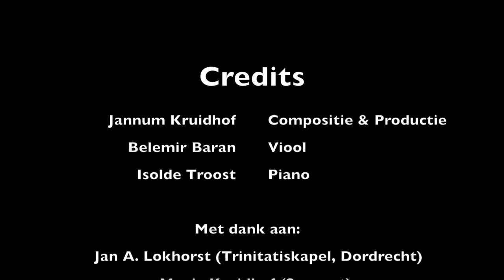Wij - (2018, opus 25) - Violin and Piano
'Deze compositie voor viool en piano heb ik in opdracht van een vrouw geschreven die erg van filmmuziek houdt. De vrouw wilde haar vriend een soundtrack van hun relatie geven als verjaardagscadeau.

Na hun persoonlijke verhaal op papier te hebben gekregen zijn we in gesprek gegaan over de filmmuziek waar ze van houden. Vervolgens heb ik drie korte schetsen geschreven en heb ik deze samen met Manja voor haar gespeeld. Dit was heel bijzonder en mooi om te doen.

De gekozen schets heb ik uitgewerkt tot een compositie waarin duidelijk twee verschillende sferen en melodieën geïntroduceerd worden. Deze staan uiteraard voor de verschillende karakters van het stel. De melodieën ontmoeten elkaar, leren elkaar kennen, gaan samen op reis en maken mooie en verdrietige dingen mee. Uiteindelijk vormen de twee melodieën samen een nieuwe melodie die naar onbekende werelden voert.'

Credits:

Compositie & Productie: Jannum Kruidhof
Viool: Belemir Baran
Piano: Isolde Troost

Met dank aan:
Jan. A. Lokhorst: voor de huur van de Trinitatiskapel in Dordrecht.
Manja Kruidhof: voor haar support.